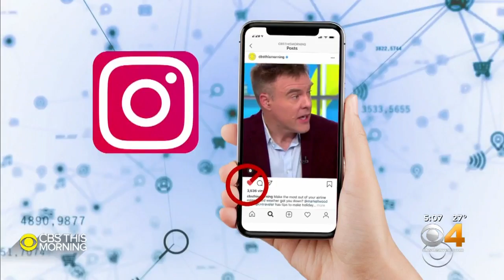Colorado Business Wants Instagram To Keep 'Like' Feature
Businesses in Colorado use the "like" feature on Instagram for exposure and some users have turned it into a business.